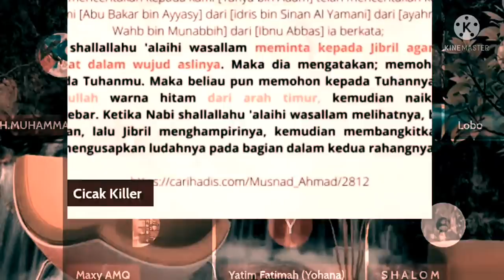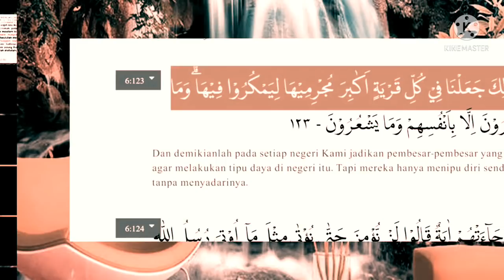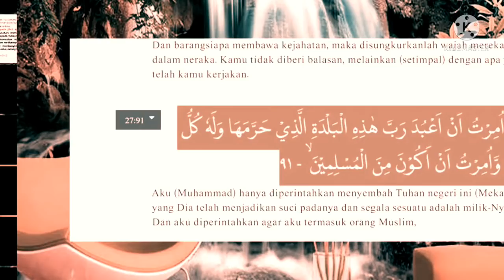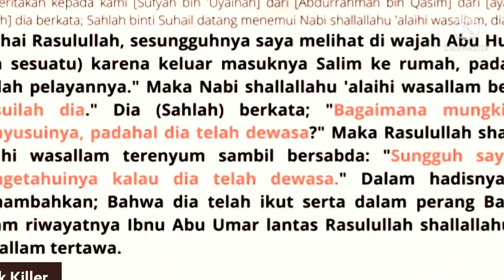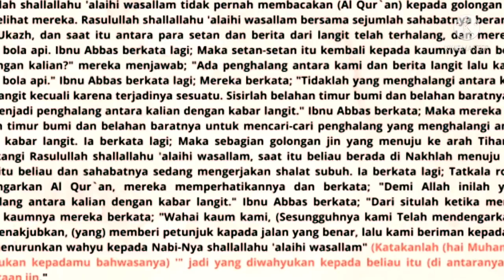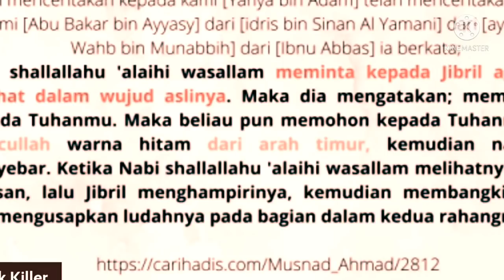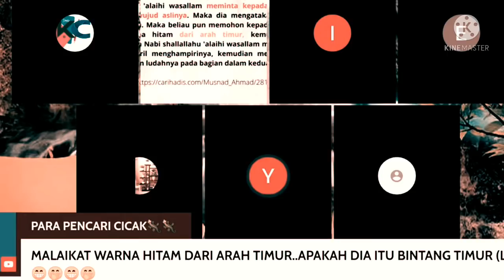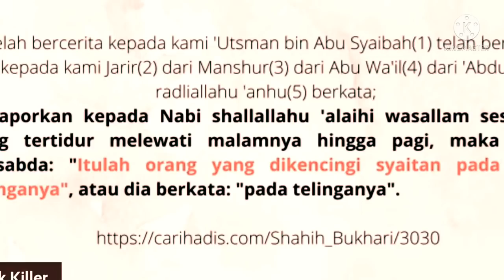Pak Anu(muslim) sok-sok-an Masuk room Kc, Di buli habis!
begini jadinya kalau diskusi selalu ngeyel, yang terjadi saling serang tanpa argumen yg kuat,jatuhnya asal ngomong ,yang penting nyerocos terus, geli dan lucu diskusi ini. saksikan video lengkapnya.